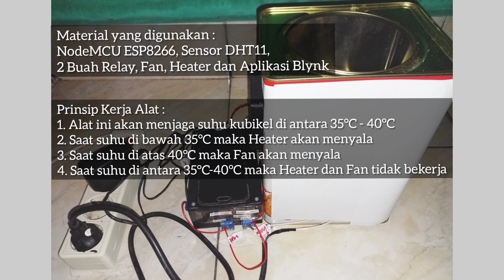Temperature Control System Berbasis IOT Sebagai Pencegah Terjadinya Korona Pada Kuikel 20 kV